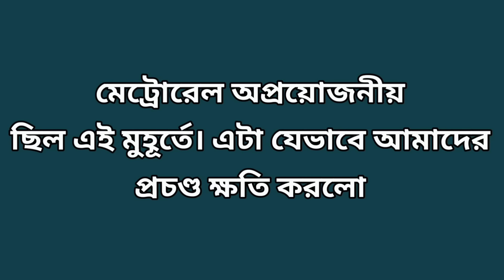'অপ্রয়োজনীয়' মেট্রোরেল দিয়ে উন্নয়নের ফুটানি । Zahed's Take । জাহেদ উর রহমান । Zahed Ur Rahman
আজ মতিঝিল পর্যন্ত মেট্রোরেল উদ্বোধন করলেন প্রধানমন্ত্রী। অতি ব্যয়বহুল এই প্রকল্পটি ছিল অপ্রয়োজনীয় এবং এটা আমাদের বর্তমান তো বটেই, ভবিষ্যতের জন্যও ক্ষতিকর।